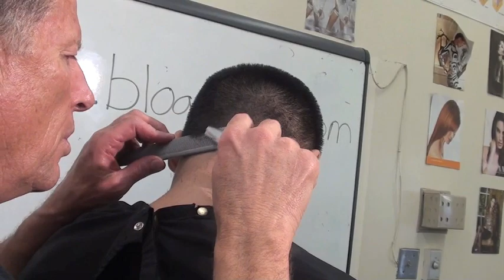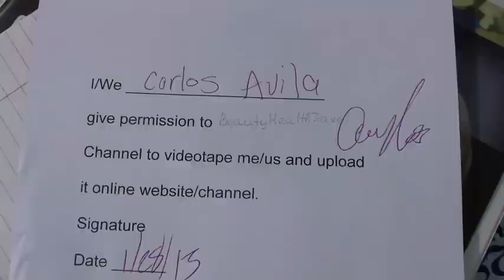Men's Haircut: Razor over Comb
Short haircut with a unique technique; no clippers, no scissors, only razor is used. New blade is used in the razor to ensure precision cutting. The nape are is also razored. Men's short haircut video is for cosmetologists, barbers, hairdressers, beauty school students, salon professionals to learn new haircutting techniques. Free haircutting video by BeautyHealthTravel Channel. Guest artist Altiery, model: Carlos.
Tall de cabell, Стрижка, strihanie vlasov, striženje, corte de pelo, Κούρεμα, kukata nywele, frisyr, saç kesimi, حجامت, Cắt tóc, wallt, maz ktrel, стрижка волос, haarsny,  corte de cabelo, बाल काटना, prerje, ਵਾਲ ਕਟਵਾਉਣਾ,
txiav plaub hau, ፀጉር አስተካክል, hajvágás, klippingu, tunsoare, حلاقة شعر, ntutu isi, 散髪, lauulu lauulu, potong rambut, কেশকর্তন, шишање, taglio di capelli, kugera bvudzi, стрыжка, وارنٽ,, وارنٽ, කප්පාදුව,
Hair show v Amerike, показ волос, մազերի ցուցադրում, hare wys, shfaqja e flokëve, ፀጉር ማሳየት,  показ волос в Америке, عرض الشعر في أمريكا, hare wys in Amerika, अमेरिका में बाल दिखा रहा है, выставка волос в Америке, մազերի ցուցադրություն Ամերիկայում, আমেরিকাতে চুল শো, ile ikuskizuna Amerikan, шоў валасоў у Амерыцы, шоу за коса в Америка, revija kose u Americi, espectacle de cabells a Amèrica, အမေရိကရှိဆံပင်ပြပွဲ, 美国的秀发, pagpakita sa buhok sa America, 美國的秀發, mostra di capelli in America, show za kosu u Americi, vlasy show v Americe, kapsalon in Amerika, hårshow i Amerika, palabas sa buhok sa Amerika, juuste näitus Ameerikas, hararanĝo en Ameriko,
hiusten näyttely Amerikassa, spectacle de cheveux en Amérique,  Haarausstellung in Amerika, თმის შოუ ამერიკაში, espectáculo de cabelo en América, hair show στην Αμερική, અમેરિકામાં વાળ શો,
montre cheve nan Amerik la, Nunin gashi a Amurka, huluhulu lauoho I ʻAmelika, תערוכת שיער באמריקה, pokaz włosów w Ameryce, نمایش مو در آمریکا, په امریکا کې د ویښتو ښکار, ଆମେରିକାରେ ହେୟାର ସୋ |,
imibukiso yezinwele eMelika,  האָר ווייַזן אין אַמעריקע, Ifihan irun ni Ilu Amẹrika,
uboniso lweenwele eMelika, chiwonetsero cha tsitsi ku America, hierfoarstelling yn Amearika, hårshow i Amerika, Америк дахь үсний шоу, trình diễn tóc ở Mỹ,